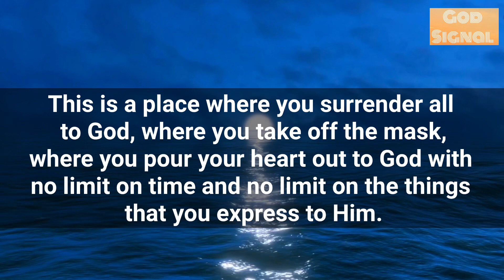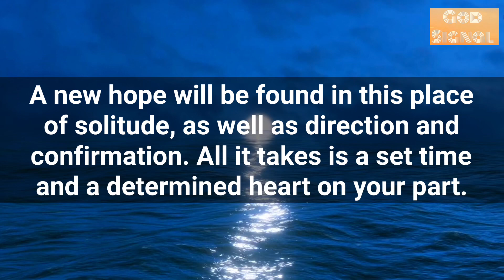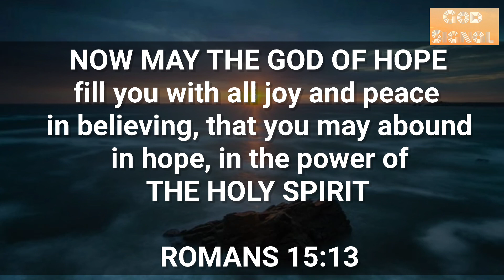😇God Has Sent A Gift For You 🎁 Open It Now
This video is about⬇️

It cannot be stressed enough that it is important to spend
time with God. This is time set aside in a place of
solitude, where only God resides. This is a place where
you surrender all to God, where you take off the mask,
where you pour your heart out to God with no limit on
time and no limit on the things that you express to him.
In this place you will find new hope, in this place you
will find peace and in this place you will find joy. A
new hope will be found in this place of solitude, as well
as direction and confirmation. All it takes is a set time
and a determined heart on your part. The devil will try to
distract you from getting to this place, but you will see
the difference in your walk and in your talk when you
meet God in that place of solitude. What you do in
secret, God shall reward you openly.